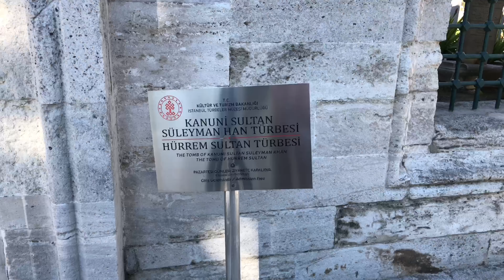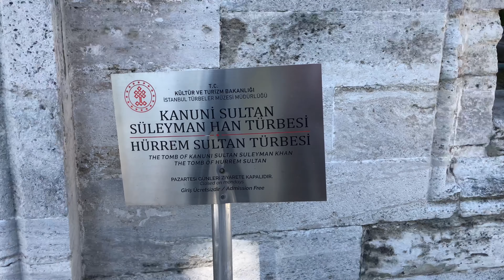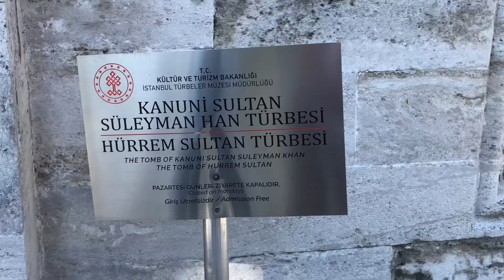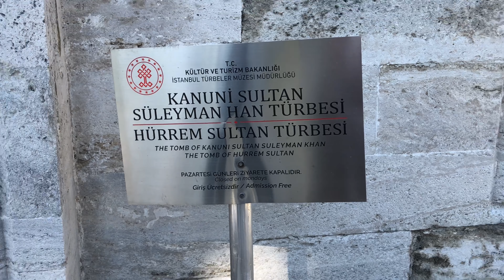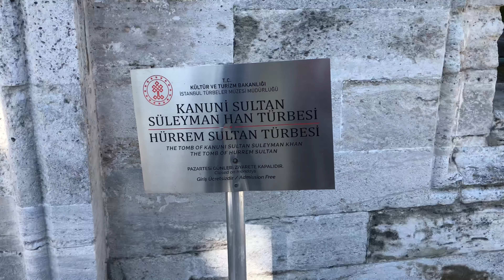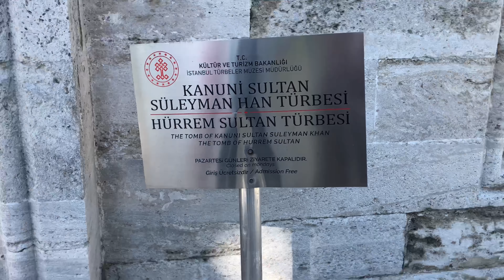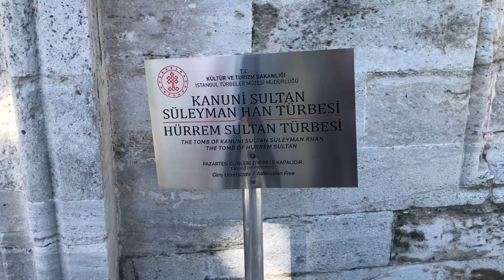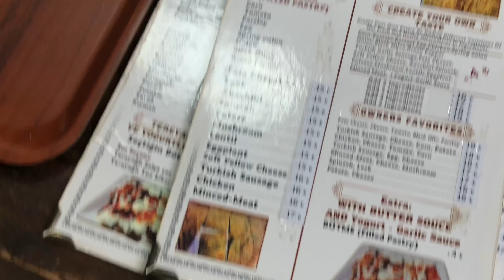NASTKA VLOG #15: ПІСНЯ ДЛЯ КОТА, БОМБА, БОСФОР ТА БАГАТО МЕЧЕТЕЙ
Сьогодні ми з вами відвідаємо найвідоміші мечеті Стамбула, прогуляємось по Гранд Базару, попливемо на паромі через Босфор на азійську частину міста і послухаємо концерт Юлі для одного стамбульського кота.

Монтувала це відео і час від часу дивувалась, який же красивий і цікавий Стамбул. Класно освіжити свої спогади і враження. Сподіваюсь, ви відчуєте це місто через мої відео так само, як його відчувала я!